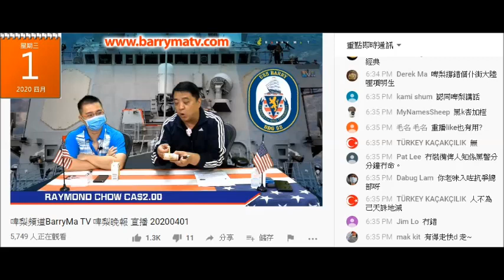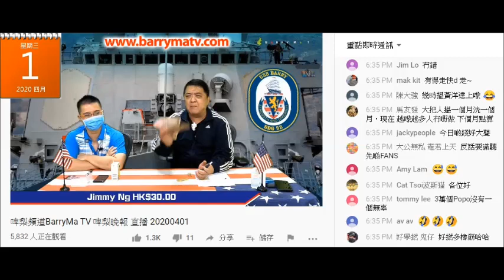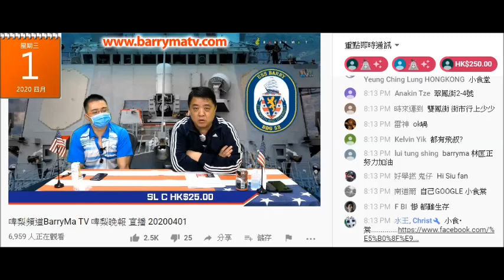20200401 啤梨晚報撚屌馬健賢又攞叠銀紙出嚟鳩吹自己好有錢，又係勁多100蚊紙，1萬蚊無。但又鳩叫腦殘課金呢個月洗多咗錢因收咗單位。又妄想出現幻覺鳩吹恒基派兩條女交吉俾佢，仲睇到有裝修佬在場